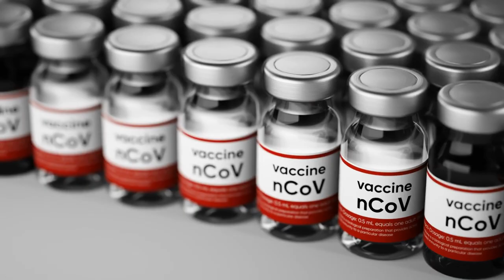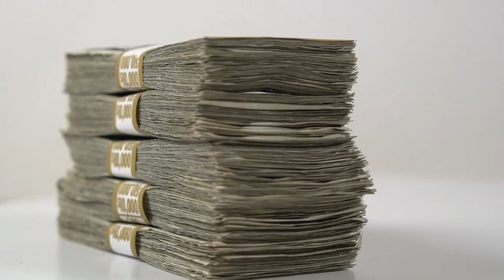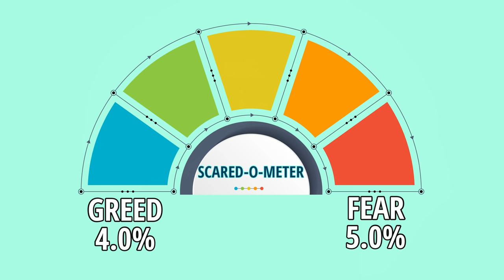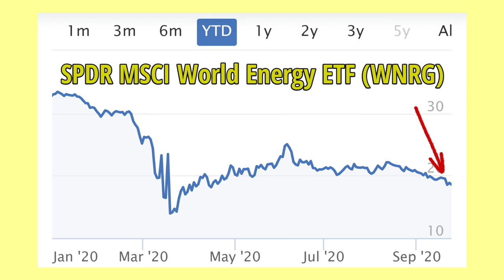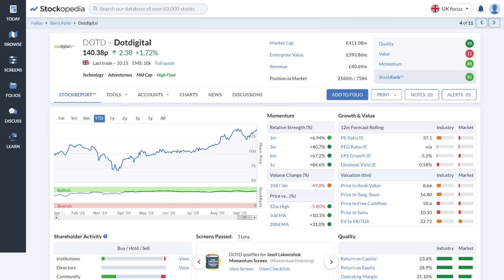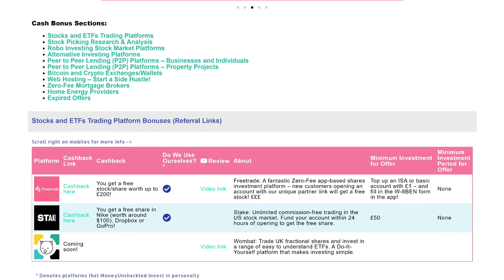What Investors Think About Covid And The Recovery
What do investors think will happen next with Covid and the stock market, with Winter fast approaching? Investing is as much about human emotion and anticipating the actions of other investors, as it is about picking fundamentally sound stocks, regions or assets.

In September, Bank of America surveyed 224 fund managers with $646 billion in assets under management to find out what THEY think is going to happen next in the markets.

Today we’re dissecting what these market leading investors think is coming, and how it can help us to invest through a likely turbulent market this Winter. Let’s check it out!